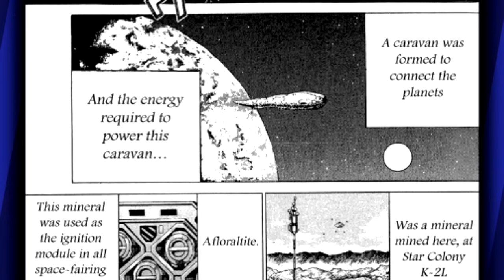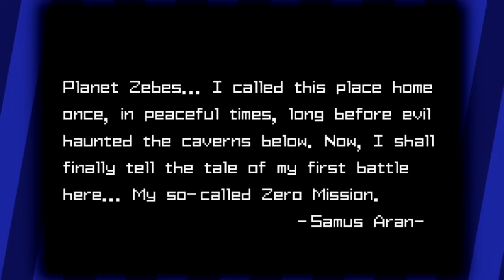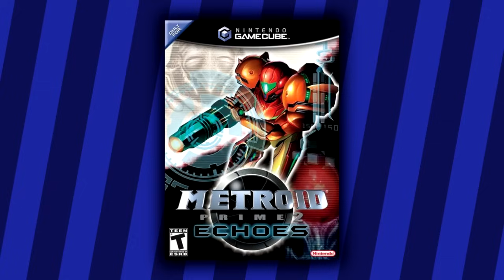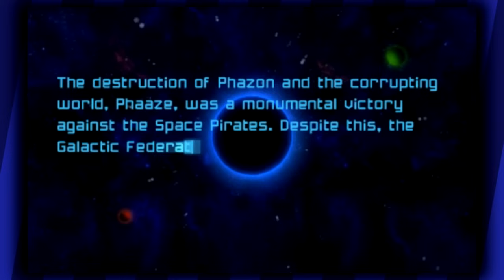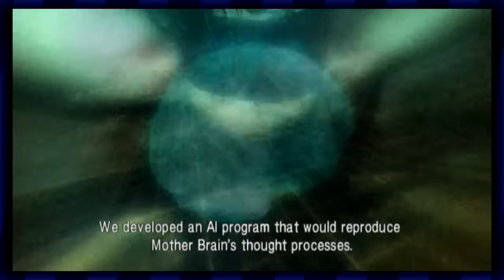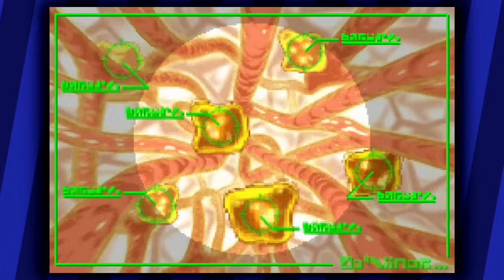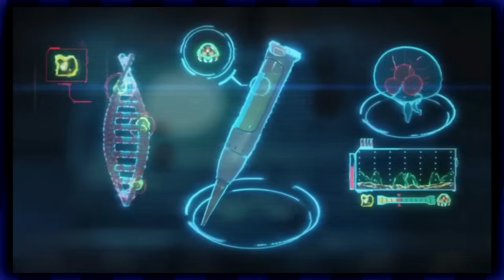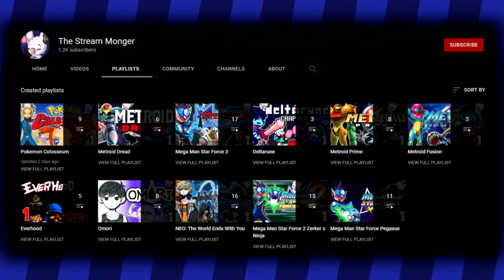Attempting to Explain All of Metroid Lore in a Single Video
The complete chronicles of Samus, some birds, and a baby.